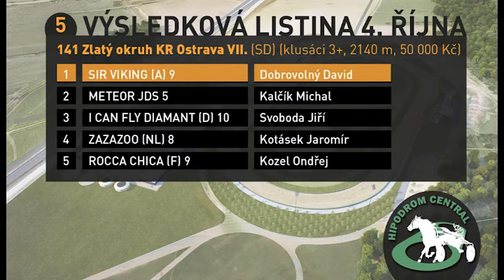5. Zlatý Okruh KR Ostrava VII. | 4.10.2014 15:30